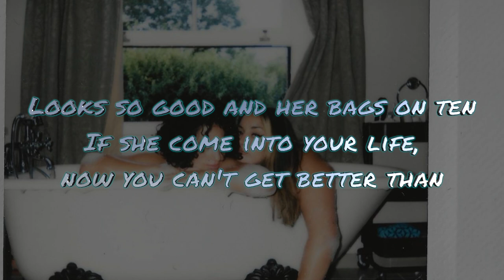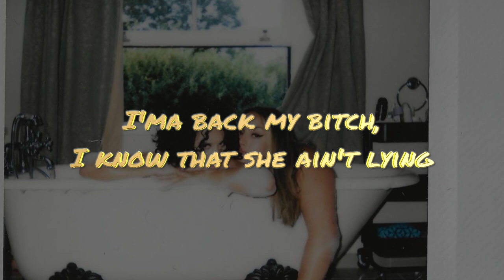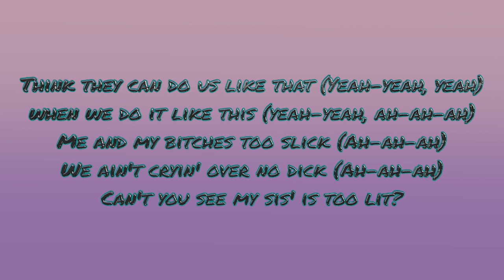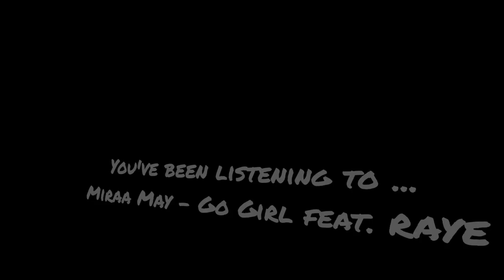Miraa May - Go Girl feat RAYE (Lyrics Video)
***WE HAVE NO OWNERSHIP OF THIS SONG or PHOTOS***
***JUST SHARING GOOD MUSIC***
[Go Girl - Lyrics]
[Intro: Miraa May & RAYE]
Two girls freezin', legs out breezin'
On the streets of London town in the evening
Hit a sweet vibe, we don't need a reason
Get up on the table, believe I’m screaming
Go girl, fuck it up, go girl, fuck it up

[Verse 1: RAYE, Miraa May & Both]
See that girl over there? (Mm)
That's the baddest bitch in the room, that girl over there
You best believe, uh
That's my best friend, that's my baby mother Miraa (Ah-ah)
Pass that spliff, please, reset quickly, please, don't think you'll ever get to chat to us (Yeah, yeah)
That girl over there, yeah
That's my best friend, that's my icy shawty
Looks so good and her bags on ten
If she come into your life, now you can't get better than
And when I'm feeling down and out
I take myself to over to RAYE's house
Call my girls tell them what I'm crying about
They say

Go girl, fuck it up

[Verse 2: Miraa May, RAYE & Both]
If you come for my team, it's violence
I'ma back my bitch, I know that she ain't lying
All you hating hoes stay silent
Don't know what we've been through, through in the slightest
Know that we'll be alright
Matter of fact is that the Jeep outside?
Matter of fact that is, my neck's on ice
Roll up a fat ting, we take our time, oh

[Bridge: Miraa May and Miraa May & RAYE]
See me and my bitch and we runnin' this shit (Ah-ah-ah)
I don't wanna fuck with no prick (Ah-ah-ah)
Leave him on a read blue tick (Ah-ah-ah)
CRB on the mandem quick (Ah-ah-ah)
Think they can do us like that when we do it like this (Ah-ah-ah)
Me and my bitches too slick (Ah-ah-ah)
We ain't cryin' over no dick (Ah-ah-ah)
Can't-can't you see my sis' is too lit?
Think they can do us like that when we do it like this (Yeah-yeah, yeah, yeah-yeah, ah-ah-ah)
Can't you see my sis' is too lit?

[Outro: Miraa May & RAYE]
Go ahead, fuck it up, up, up, up, up, up
Ba-da-da-da, da-da-da-da
Da-da-da, da-da-da-da-da
Duh-duh, duh-duh, duh-duh, duh-duh-duh-duh
Do-do-do-do, ooh-ooh, do-do-do-do
Ooh-ooh, do-do-do-do-do, mm
Go ahead, go ahead, fuck it up, fuck it up, oh (Ooh-oh, ooh-ooh, ooh, ooh)
Go ahead fuck it up Miraa (Yeah, yeah), show them who you are, yeah, go and get the clip
I'm dead, why am I actually tryna spit bars right now? (Oh-oh-oh)
Who the fuck do I think I am? I'm that
(Ooh, ooh, ooh, ooh, oh yeah)
Go girl
Go girl
Go girl
Go girl
Go girl
Go girl
Go girl